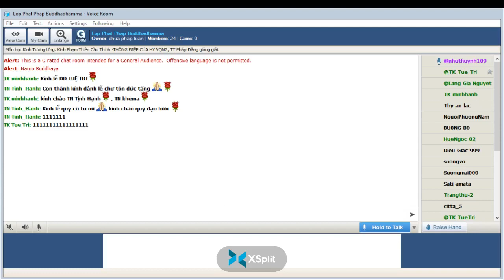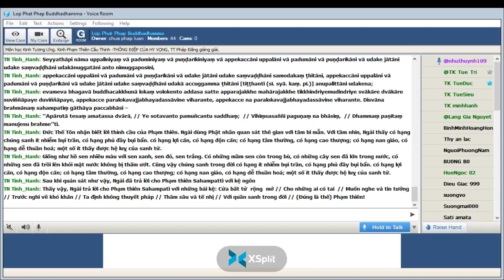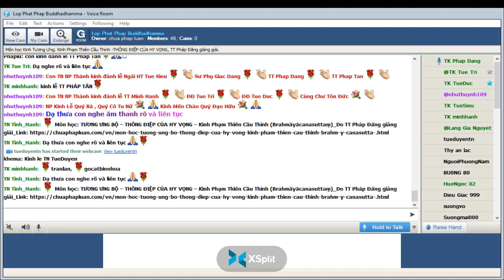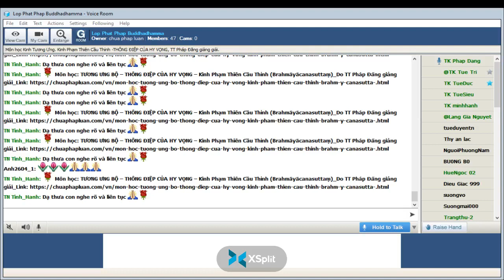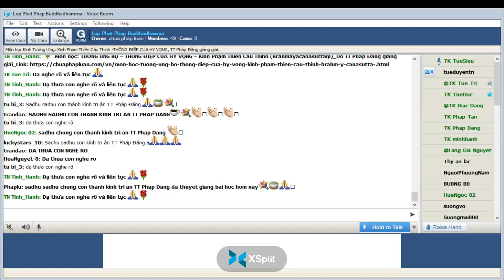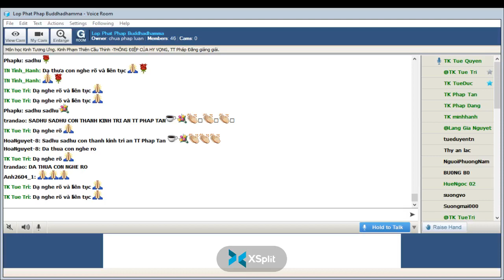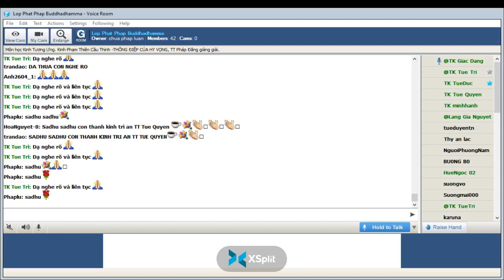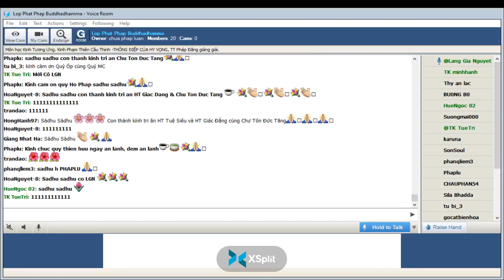27-04-2022. GIÁO TRÌNH TƯƠNG ƯNG BỘ (SAMYUTTANIKÀYA) _Lop Phat Phap Buddhadhamma.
Lop Phat Phap Buddhadhamma Thứ Tư  Apr 27-2022.Giáo Trình KINH TƯƠNG ƯNG – SAṂYUTTANIKĀYA - (S.i,136) CHƯƠNG VI. TƯƠNG ƯNG PHẠM THIÊN, PHẨM THỨ NHẤT  Bài 1. Kinh Phạm Thiên Cầu Thỉnh (Brahmāyācanasuttaṃ)-THÔNG ĐIỆP CỦA HY VỌNG, Tỳ kheo Giác Đẳng chuyển dịch và biên soạn giáo trình, sẽ do TT Pháp Đăng giảng giải.